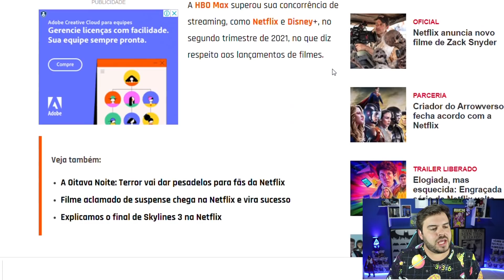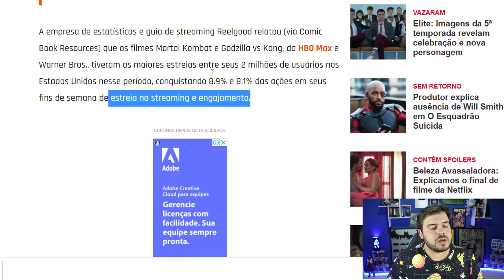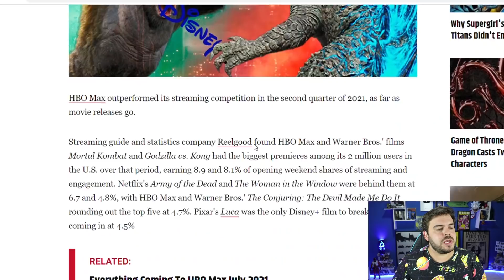HBO MAX ULTRAPASSOU O DISNEY PLUS E A NETFLIX? Ainda Não!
HBO Max bateu os seus principais concorrentes Disney Plus e Netflix?